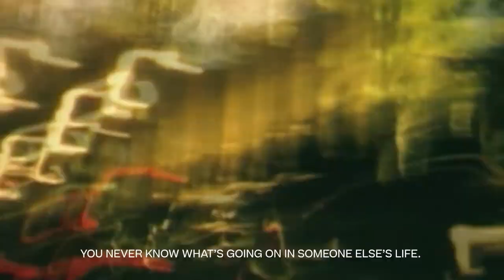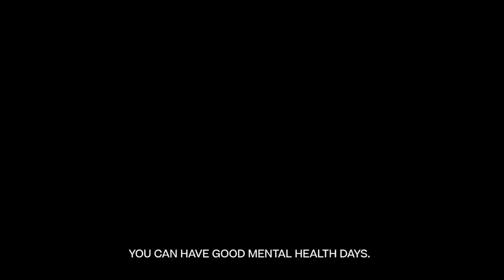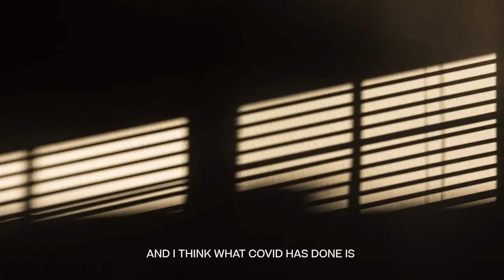Our Within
"Un reminder che nei momenti più difficili è più che mai fondamentale comprendere e discutere dell'importanza della salute mentale, nostra e degli altri" - Carlotta Bianchi

In un breve documentario si susseguono dialoghi che esplorano l'importanza del tema della salute mentale, che cosa significa avere a che fare con questi problemi, cosa possiamo fare per facilitare la conversazione a riguardo e le esperienze di chi si impegna in prima persona in questo campo.

Credits

In conversation with:
Gaia Brignone
Joshua J Sitt @Joshuajsitt
Natasha Müller
Victor Ugo

Video by Carlotta Bianchi
Produced by Matilde Ferri
Editor-in-chief: Alan Prada